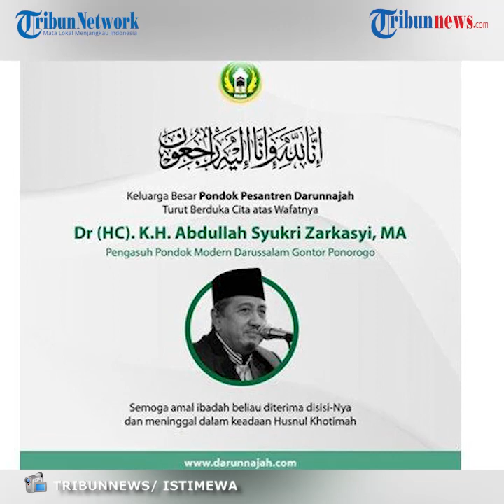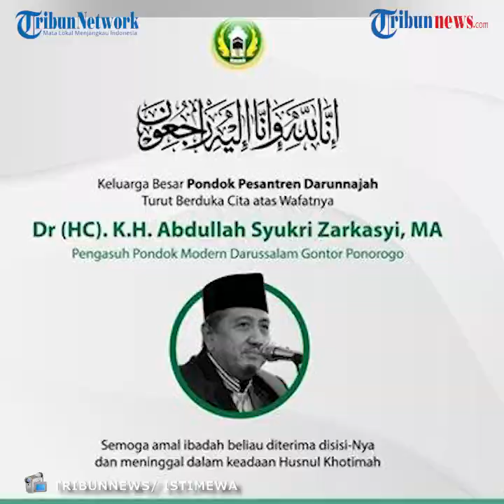Pimpinan Pondok Modern Gontor, KH Abdullah Syukri Zarkasi Meninggal Dunia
TRIBUN-VIDEO.COM - Pimpinan Pondok Modern Darussalam Gontor, KH Abdullah Syukri Zarkasyi meninggal dunia pada Rabu (21/10/2020).

Kabar tentang meninggalnya KH Abdullah Syukri ini dibenarkan oleh Sekjen Komunitas Masyarakat Santri (KOMAS), Ustadz Bahar Harahap.

"Infonya valid, kami baru tadi siang baru saja kembali dari Gontor dan berencana akan melanjutkan perjalanan ke Gontor Putri 1 di Ngawi. Tapi sesampai di Madiun dapat kabar dari Ustadz Irzal agar kembali lagi ke Gontor karena Ustadz Syukri tutup usia," kata Ustadz Bahar.

Kabar meninggalnya Putra Pendiri Pondok Modern Darussalam Gontor, KH Imam Zarkasyi ini juga telah ramai di grup-grup Whats app alumni Gontor.

Ucapan belasungkawa dari mengalir dari seluruh alumni dan stakeholder Pondok Modern Darussalam Gontor atas meninggalnya KH Abdullah Syukri Zarkasyi.

Inna lillahi wa inna ilaihi roji'un semoga beliau Ayahanda DR. KH. Abdullah Syukri Zarkasyi,MA husnul khotimah aamiin

اَللَّهُمَّ اغْفِرْله وَارْحَمْهُ وَعَافِه وَاعْفُ عَنْهُ وَأَكْرِمْ نُزُلَه وَوَسِّعْ مَدْخَلَه وَاغْسِلْهُ بِالْمَاءِ وَالثَّلْجِ وَالْبَرَدِ وَنَقِّه مِنَ الْخَطَايَا كَمَا يُنَقَّى الثَّوْبُ اْلأَبْيَضُ مِنَ الدَّنَس وَأَبْدِلْه دَارًا خَيْرًا مِنْ دَارِه وَأَهْلاً خَيْرًا مِنْ أَهْلِهِ وَزَوْجًا خَيْرًا مِنْ زَوْجِهِ وَأَدْخِلْه الْجَنَّةَ وَأَعِذْه مِنْ عَذَابِ الْقَبْرِ وَفِتْنَتِهِ وَمِنْ عَذَابِ النَّارِ. اَللَّهُمَّ اغْفِرْ لِحَيِّنَا وَمَيِّتِنَا وَشَاهِدِنَا وَغَائِبِنَا وَصَغِيْرِنَا وَكَبِيْرِنَا وَذَكَرِنَا وَأُنْثاَنَا. اللَّهُمَّ مَنْ أَحْيَيْتَهُ مِنَّا فَأَحْيِهِ عَلَى اْلِإسْلاَمِ وَمَنْ تَوَفَّيْتَهُ مِنَّا فَتَوَفَّهُ عَلَى اْلِإيْمَانِ. اَللَّهُمَّ لَاتََحْرِمْنَا أَجْرَهُ وَلاَ تَُضِلَّنَا بَعْدَهُ بِرَحْمَتِكَ يَاأَرْحَمَ الرَّاحِمِيْنَ أَمِِيْن يَا رَبَّ العَالَمِينَ

له الفاتحة...
بِسْمِ اللهِ الرَّحمنِ الرَّحِيْم ۞ أَلحَمدُ لِلّه رَبِّ العَالَمِين ۞ ألرَّحمَنِ الرَّحِِيم ۞ مالِكِ يَوْمِ الدِين ۞ إيّاكَ نَعبُدُ وَ إيّاكَ نَستعِين ۞ إهدِنَا الصِّرَاط المُستَقِيم ۞b صِرَاطَ الَذِينَ أنعَمتَ عَليْهِمَ، غَيْرِالمَغضُوبِ عَليْهِم وَلاَالضَّالِّين ۞ أمِين

Artikel ini telah tayang di Tribunnews.com dengan judul Pimpinan Pondok Modern Gontor, KH Abdullah Syukri Zarkasi Meninggal Dunia,
Penulis: Muhammad Husain Sanusi
Editor: suut amdani